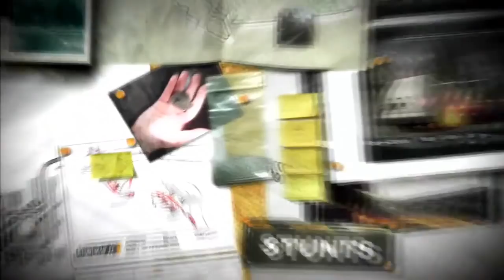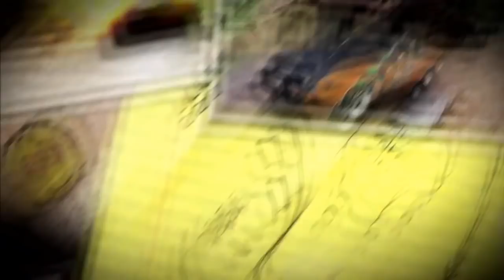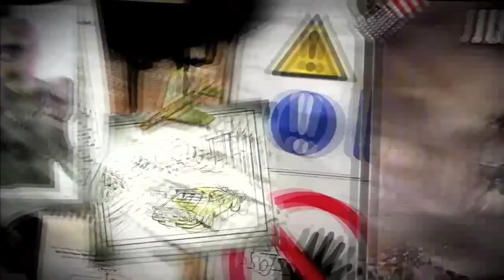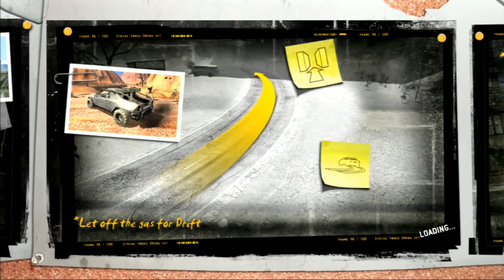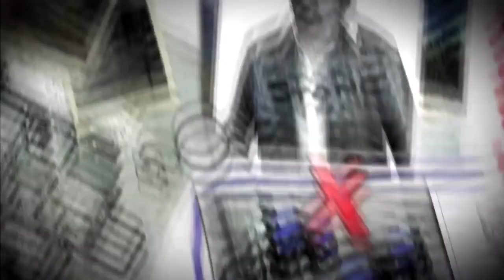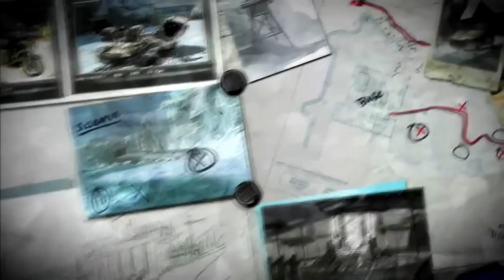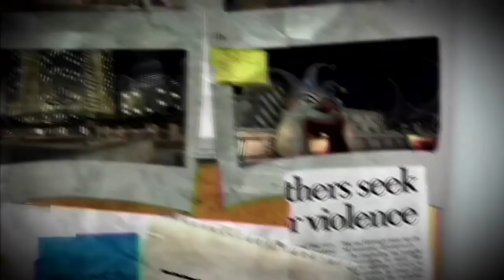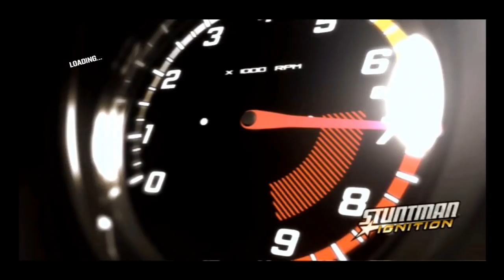Jerma Streams - Stuntman: Ignition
Jerma archived Stuntman: Ignition (The original title of this stream was "Chunky Day 2", and was originally streamed/recorded on August 11th, 2019)
This video is part of a larger stream that goes 1. Stuntman: Ignition, 2. Mario's Game Gallery (Part 2)